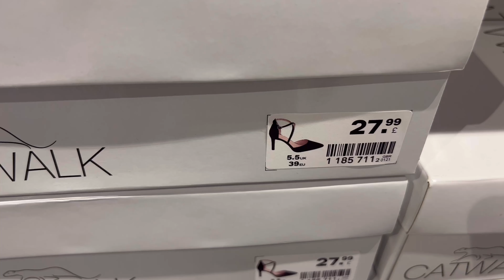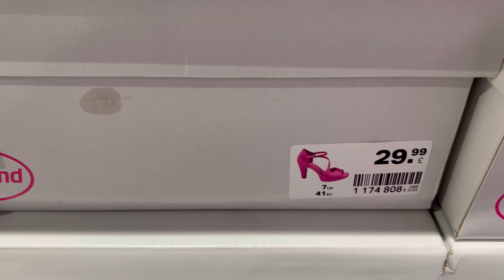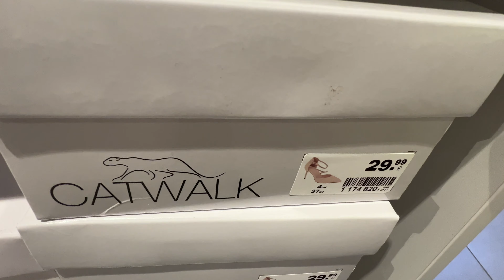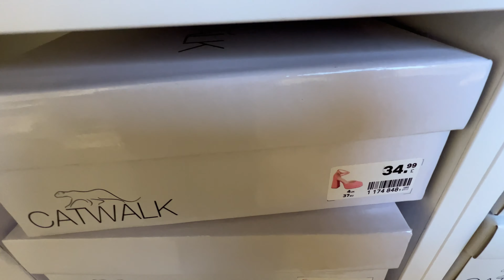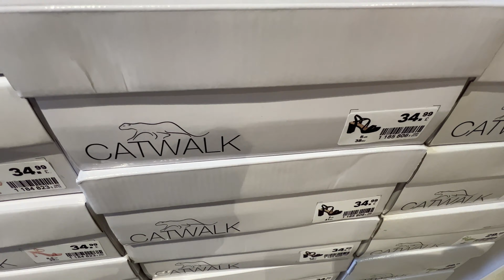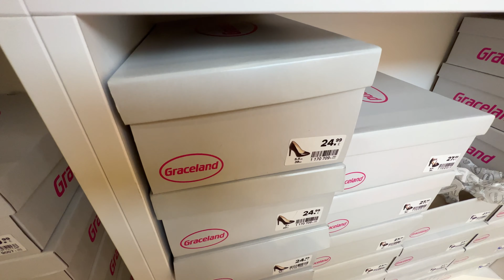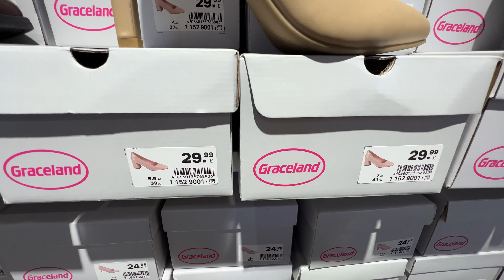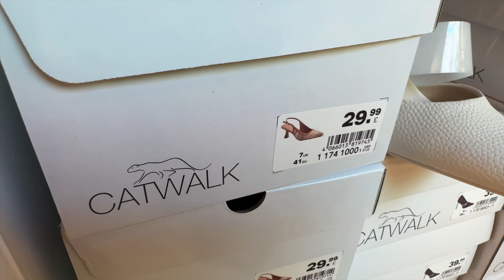❣️Deichmann Women’s Shoes NEW💞COLLECTION APRIL 2024 / NEW IN DEICHMANN HAUL 2024🌷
0:00 Walking Intro
3:35 Deichmann Haul
8:47 shoes Update
9:03 new in Update
15:10 Deichmann vlogs